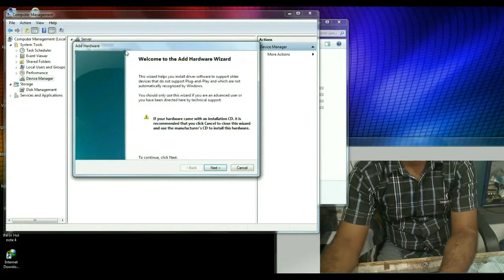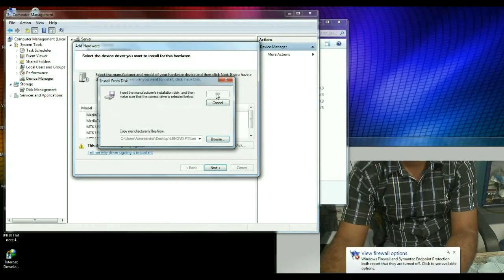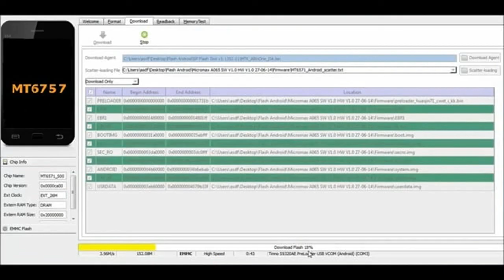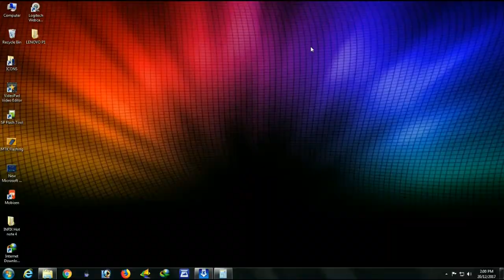Lenovo K8 Plus Stock Rom Firmware Flash Android Nougat 7.1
How to flash Lenovo K8 plus with SP flash tool, lenovo k8 Plus hard reset, lenovo k8 Plus Factory firmware reset, lenovo k8 Plus firmware update, lenovo k8 Plus Nougat update, lenovo k8 Plus restore boot loop, Download NCS

Steps For Lenovo K8 Plus Firmware Flash

Lenovo K8 Plus XT1902-2 Stock Firmware ROM (Flash File) download for your Lenovo Android Smartphone. Included contains Flash Tool, USB Driver, and how-to Flash manual instructions. The Lenovo XT1902-2 running on Android v7.1.1 Nougat version which is manufactured by MediaTek MT6757 CPU. Use SP Flash Tool for flash Firmware on this device

[*] Chipset: MediaTek MT6757 Helio P25.
[*] Driver: MTK USB Driver.
[*] Flash Tool: Smart Phone Flash Tool.

Software Version: marino_oem_user_7.1.1_NMC26.74-31_31_release-keys_oem_SVC
Android Version: v7.1.1 (Nougat)
Download Size: 2.09 GB

How To Flash Lenovo K8 Plus Firmware

Step 1: Download and extract Lenovo XT1902-2 flash file on your computer.

Step 2: Install Mediatek MTK USB driver (skip if already installed).

Step 3: Open SP Flash Tool and load the MT6757 Scatter file from the Firmware.

Step 4: Click on Upgrade / Download button in Flash Tool for begin the flashing.

Step 5: Connect your device to the Computer using USB cable in Power off mode.

Step 6: Now wait 5-10 minute for the Download OK message until during the flashing process.